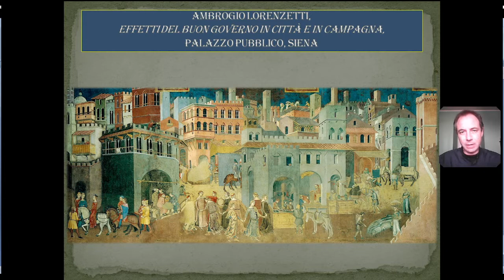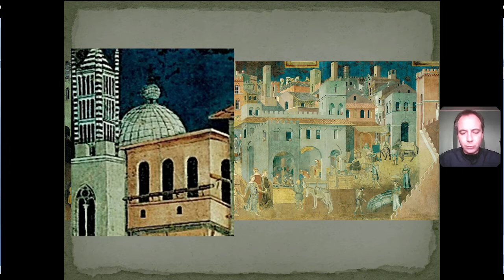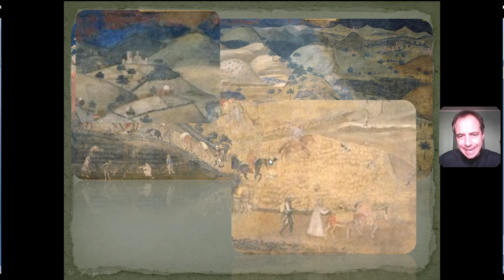Ambrogio Lorenzetti - Effetti del buon governo in città e in campagna - Commento di Alessio Fucile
L’opera in questione è ritenuta uno dei dipinti più celebri del Trecento italiano: prima di Lorenzetti, nessuno aveva reso con tale realismo campi e colline, strade, case, animali e oggetti. L’artista sceglie un punto di vista altissimo in modo da avere una visuale a volo di uccello fin dentro le strade e i palazzi di Siena, di cui si vede il Campanile del Duomo in alto a sinistra: per la prima volta nell’arte occidentale abbiamo una veduta panoramica di una città e della campagna circostante. L’insieme è abitato da un’umanità feriale, intenta alle attività giornaliere sotto la protezione della Securitas che dal cielo veglia su ogni uomo: questa tiene in mano un impiccato, a ribadire che solo rispettando le leggi e l’ordinamento sociale si avrà pace e prosperità per tutti; è rappresentata nuda e si tratta di uno dei primi nudi con significato positivo dell’epoca medioevale, in quanto la nudità era normalmente usata solo per rappresentare le anime dei dannati.
La città è ricca di molteplici dettagli descrittivi, testimonianze storiche preziose per conoscere la società del tempo e mezzo per esaltare la politica edilizia promossa dai governanti della città: si vedono bifore sulle finestre, mensole sagomate sotto i tetti, travi in   legno, archi, tetti merlati, addirittura si scorgono anche vasi con piante e fiori sulle terrazze e i balconi, c’è anche un'altana dipinta. Siena è rappresentata come una città abitata da persone laboriose che garantiscono un benessere comune e generale: si vedono mercanti che scambiano merci nelle loro botteghe, donne di casa che escono per commissioni, muratori che riparano tetti; in primo piano si vede una bottega di scarpe con l'artigiano che vende ad un compratore accompagnato da un mulo; accanto, un maestro in cattedra impartisce lezioni a degli alunni interessati alle sue parole; a sinistra una fanciulla a cavallo con la corona in testa si prepara al matrimonio osservata da due donne e da un giovane di spalle, seguita da due giovani a cavallo e, più indietro, da altri due giovani a piedi; verso il centro un gruppo di danzatrici ballano tenendosi per mano al ritmo dato da una cantante e suonatrice di cembalo e riescono così a dare l’idea, tramite la danza simbolo di concordia, di una serena convivenza pacifica; presso la porta della città alcuni nobili escono verso la campagna e un gruppo di contadini porta i suoi prodotti all’interno delle mura civiche raffigurate di scorcio; la figura a cavallo sulla destra è una dama, e la sua presenza vuole dimostrare come la campagna fosse talmente sicura da permettere alle donne di percorrerla tranquillamente per diletto e svago.   Accanto   sul   ciglio   della   stessa   strada   troviamo   un   mendicante   seduto:    in questa stratificazione sociale si vede come la politica del Buon Governo non significasse appianare le disuguaglianze sociali, ma fare in modo che ciascun strato sociale potesse stare ed operare al proprio posto ed in sicurezza. Al contempo, un contadino conduce un maiale verso la città, un altro conduce un mulo con un sacco ed una cesta, mentre altri ancora più in basso recano sulle some dei loro muli sacchi di farina o granaglie. La strada in salita dal contado alla città allude alla reale altitudine di Siena. Nella piazza subito prima della porta cittadina si svolgono le attività che più hanno legami con la campagna: in basso a destra un pastore conduce il suo gregge di pecore; più in alto due muli sono carichi di balle di lana, altri recano fascine, un uomo e una donna a piedi portano un cesto di uova ed un'anatra. Tutta questa era merce proveniente dalla campagna che era sul punto di essere venduta in città e la rappresentazione delle strade liberamente percorse dalla popolazione vuole sottolineare la sicurezza del territorio che gli amministratori riescono a garantire.
La vallata è caratterizzata da campi coltivati a frumento, viti e ulivi; ci sono diversi casolari, mentre in cima alle colline dominano gli insediamenti fortificati. Si svolgono attività tipiche del mondo contadino: tanti lavorano i campi, arano, seminano, mietono e battono il grano; nobili a cavallo e con il falco cacciano le prede snidate dai loro cani.
In questo modo, Ambrogio comunica l’atmosfera di un mondo ordinato, in piena crescita: grazie all’illuminato governo comunale crescono le attività che garantiscono ricchezza e prosperità per tutta la comunità e non solo per pochi fortunati. La città è punto privilegiato da cui guardare il mondo, il luogo da cui si percepisce il mondo circostante che nella città trova il suo centro ideale: questo è simboleggiato dall’illuminazione resa in modo sempre più attenuato man mano che ci si allontana dalla città fino alla zona all’estrema destra, parte più buia del dipinto.
Grazie per la tua attenzione.